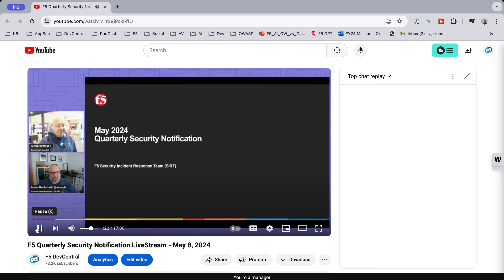RSA Conference 2024 Wrap Up - AI, APIs And Quantum Crypto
This year at RSA, Aubrey talked with a bunch of our executives, new AI partners, as well as some long-standing partners on crypto and observability solutions. Besides AI, there was quite a bit of hubbub around quantum crypto solutions, with forthcoming NIST standards on algorithms, and also around API observability and defense.